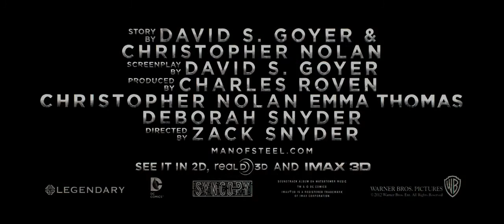Superman - Man of Steel Trailer # 2 - HD 720p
Our Life of Entertainment.